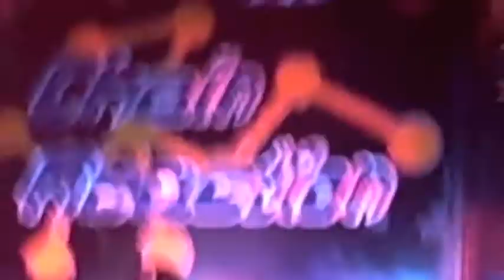Arise From Ruin Update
An update from the band Arise From Ruin in late july. Check us out and listen to our music and catch us at a local show near you!!!